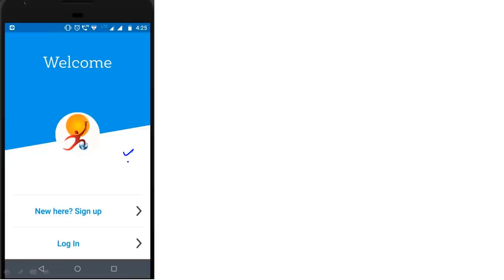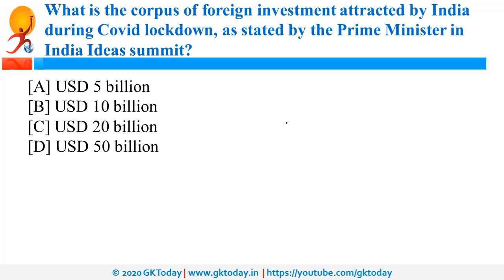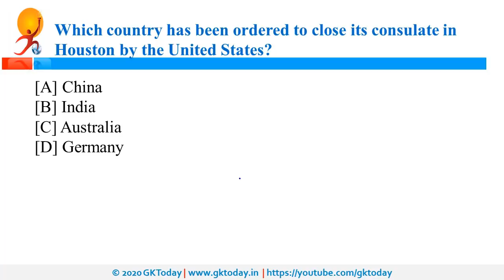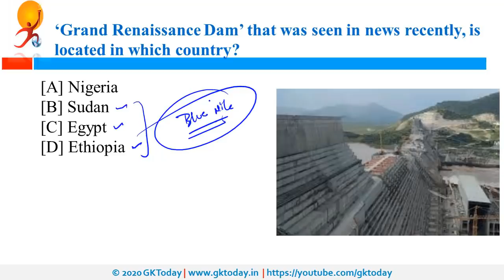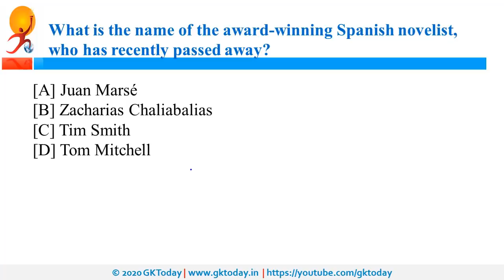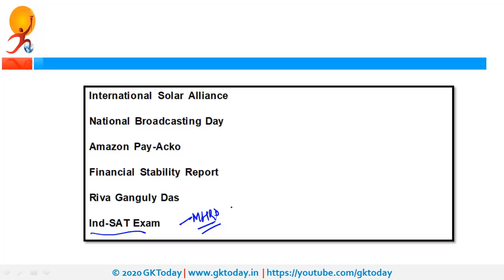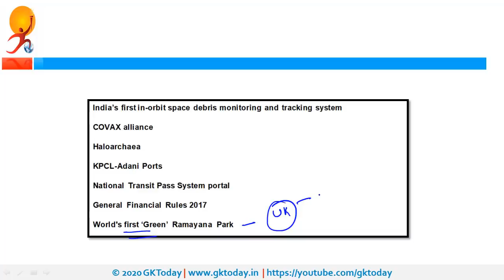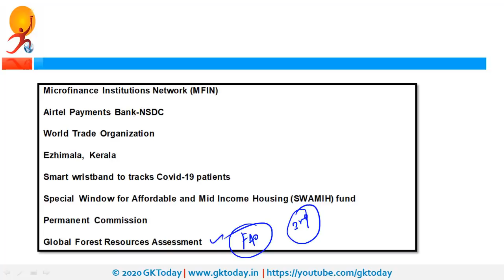25 July 2020 Daily Current Affairs In English | Current affairs today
Daily Current Affairs In English | gktoday |  gktoday current affairs |  gk today | current affairs today | current affairs today in english |  Current Affairs 2020
Current Affairs 2020 For July 25
In this Daily Current Affairs series today 25 July 2020 Current Affairs are
covered. The Current Affairs are covered in English.  You can read English/Hindi current affairs on our app.